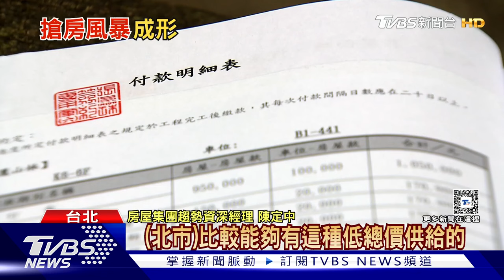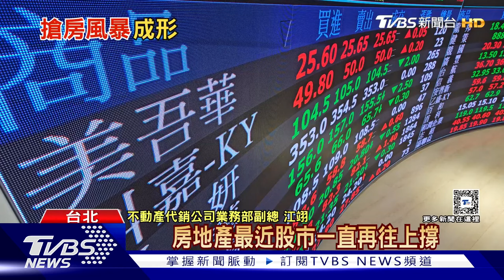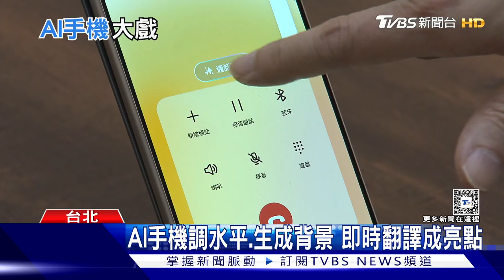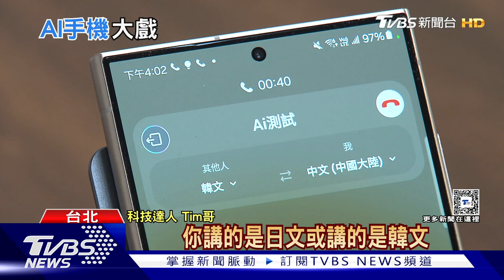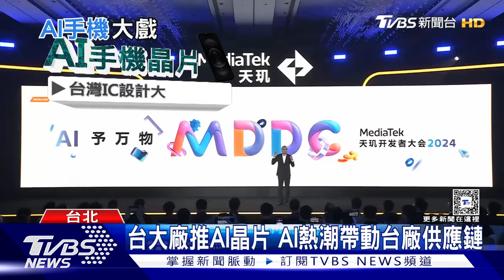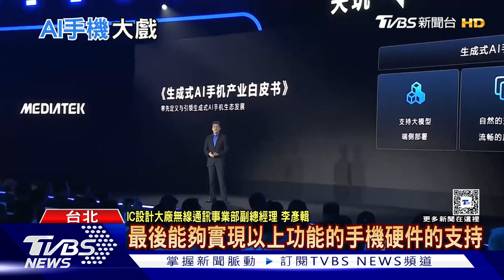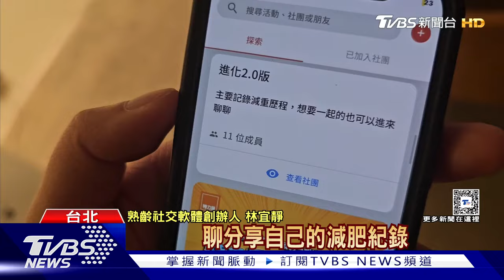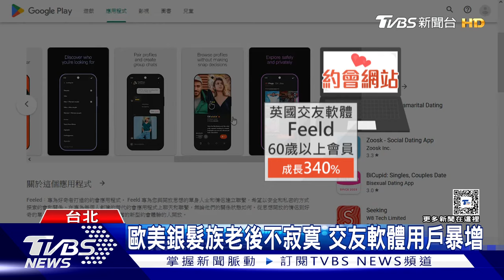房市指標出現「熱絡」訊號 臉部冒痘「危險三角區」 | 十點不一樣 20240520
代表北台灣新建案市場概況的「住展風向球」，六大構成項目在3月呈現「三升、一平、二降」，整體分數大躍進來到52.6分，對應燈號轉向代表熱絡的黃紅燈， 更是2008年4月之後，睽違16年又見黃紅燈。現代人經常熬夜，有人會因此長痘痘，帶擔心破壞臉部美感，習慣用手忍不住擠痘痘，皮膚科專科醫師表示若痘痘沒有妥善處理，很有可能會留下疤痕、再加上色素沉澱影響美觀，造成感染，尤其是臉部危險三角區，冒痘痘千萬別亂擠，因為有血管通向顱內，若感染可能會可能會導致腦部發炎。詳細內容請鎖定TVBS新聞台。